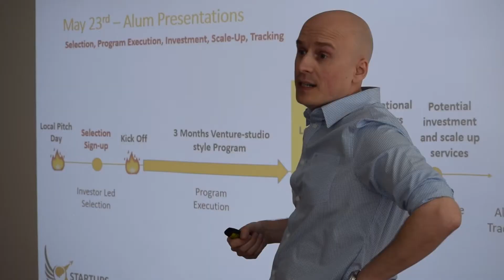Nicolas Schaettel - HypnoVR - Post program impressions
Nicolas Schaettel, CEO of Hypno VR and participant of the Innouvo Program shares his impressions and experience post program